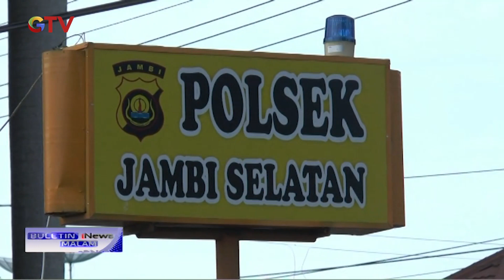Dituduh Selingkuh, Pria Bunuh Tetangganya - BIM 17/09